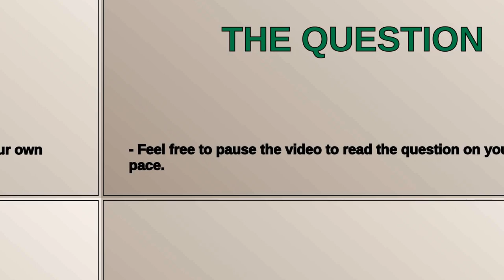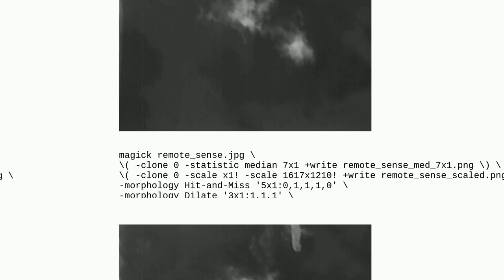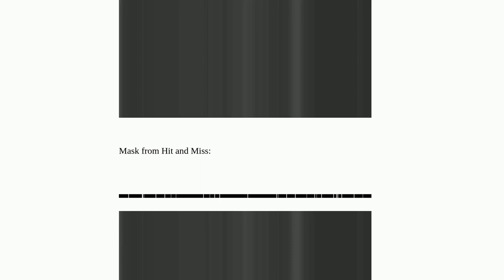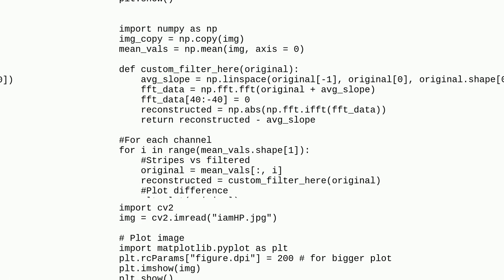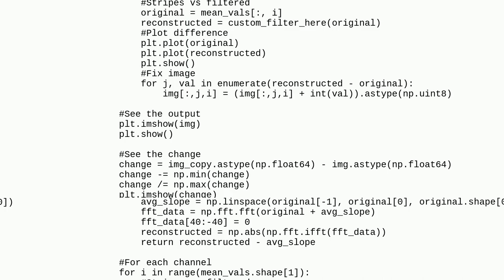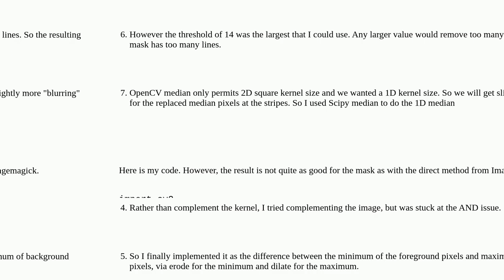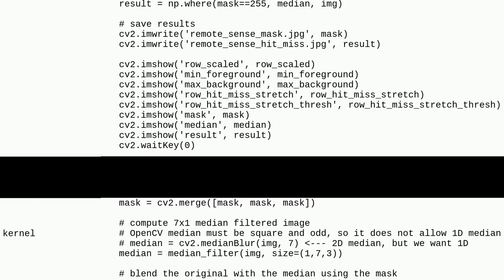remove stripes / vertical streaks in remote sensing images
A special thanks goes out to the community

  opencv python image-processing image-enhancement